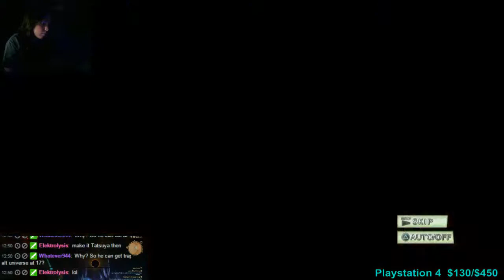Battle Princess of Arcadias Part 6 Let's Play